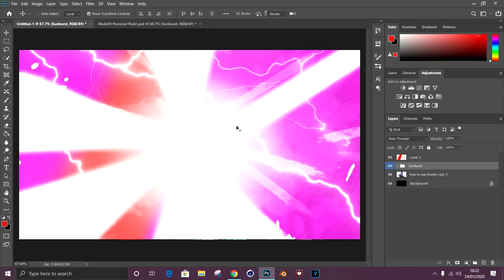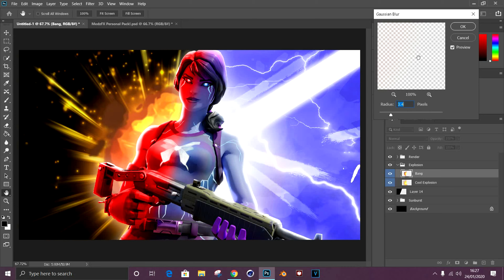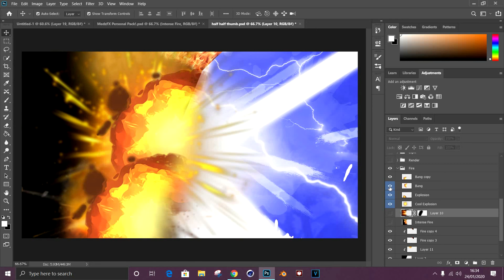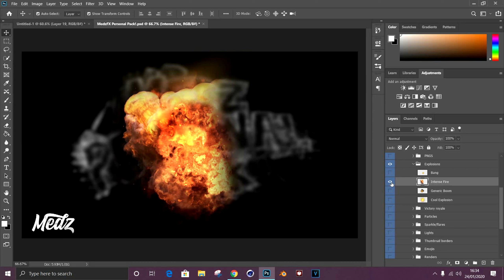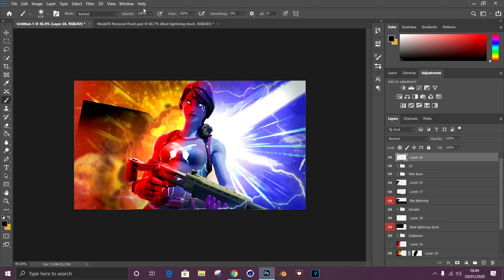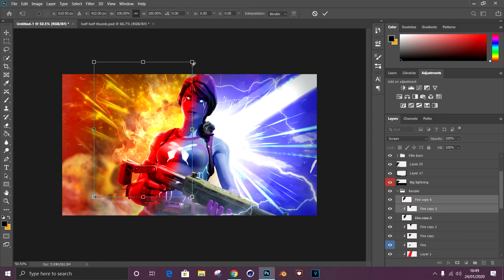THIS IS HOW TO MAKE THIS *FORTNITE* THUMBNAIL (SPEEDART)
My team: Twitter.com/TeamDelirium

Ignore: battleroyale fortnite fortnite battle royale gaming fortnitebr playstation fortnite memes